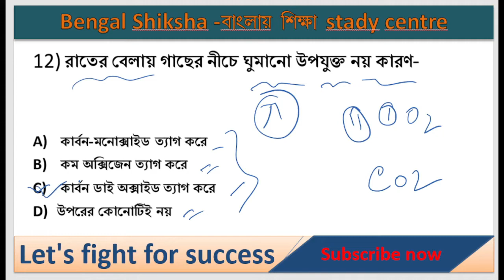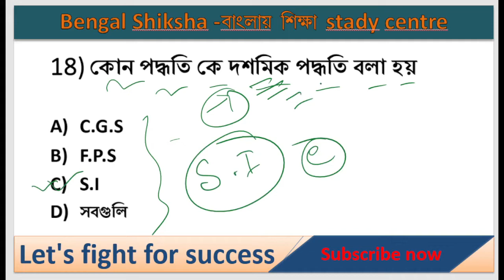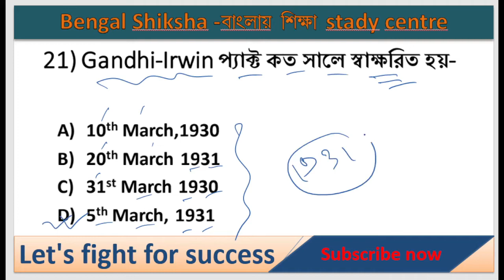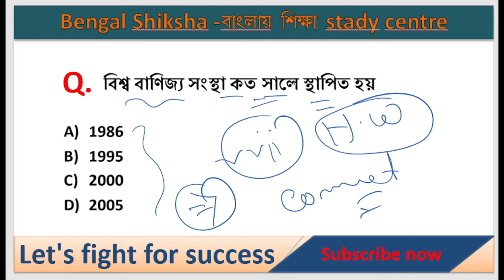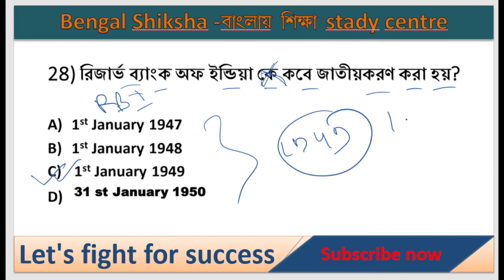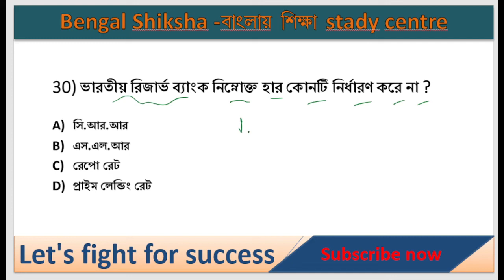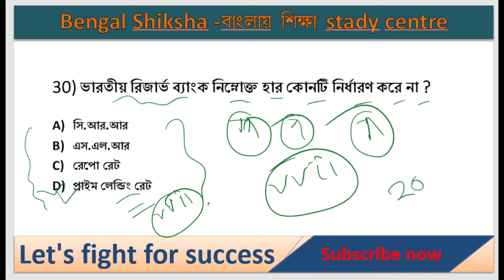kp constable gk class | kolkata police constable gk question| wbp preli gk class 2022 |gk in bengali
নমস্কার বন্ধুরা । আমার YOUTUBE  চ্যানেলে তোমাদের সবাইকে জানাই স্বাগত। আশা করি তোমরা সবাই সুস্থ আছো এবং ভালো আছো। তোমাদের প্রিপারেশন খুব ভালভাবে চলছে।wbp new vacancy 2022,

KP পুলিশ কনস্টেবল প্রিলি পরীক্ষা মোট 40টি GK প্রশ্ন থাকবে। এই পরীক্ষা কে টার্গেট করে এই ক্লাসে আলোচনা করা হয়েছে বাছাই করা 30 টি গুরুত্বপূর্ণ GK প্রশ্ন।.
🔥 Kolkata Police Constable & Lady Constable 2022 🔥
importent link .
West Bengal GK related important MCQ questions for all West Bengal Government Job exams |
Details video for West Bengal GK : west bengal - interesting facts West Bengal gk (all informations about West Bengal)

kp Mock Test
gk Mock Test for KP 2022
Kp exam preparation 2022
most expected question for KP Constable 2022
Kolkata police exam preparation 2022
Mock test for KP 2022
KP CONSTABLE SYLLABUS 2022
Target কলকাতা পুলিশ,
Benga Shiksha-বাংলায়্ শিক্ষা Study Centre,